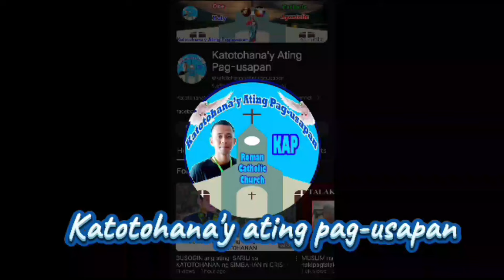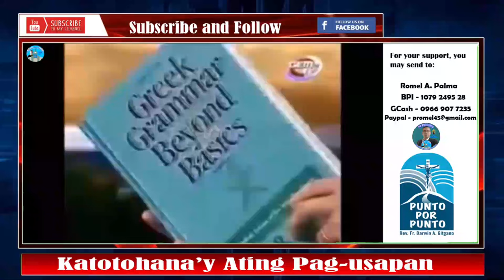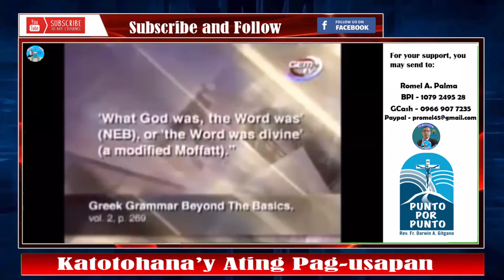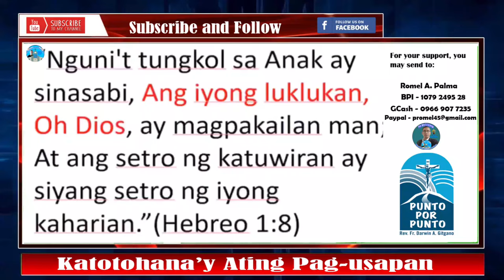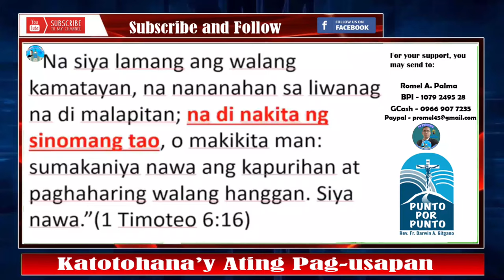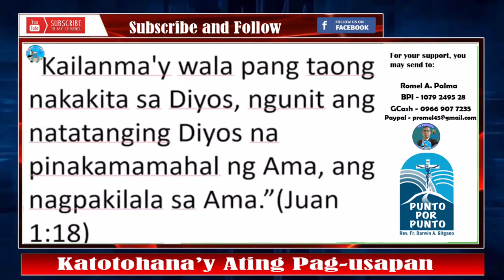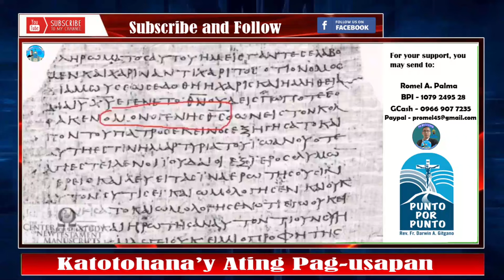👉Hala! Kapalpakan ng INC ni Manalo Bisto na naman! Tunay na Diyos talaga si CRISTO!